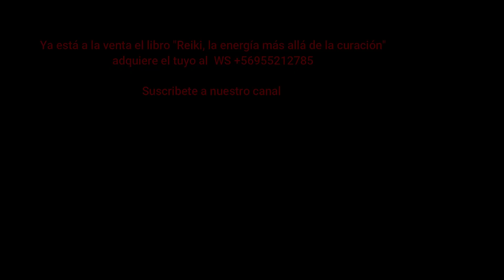Ejercicio para cargarse de energía del padre Cielo y madre Tierra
Este ejercicio nos ayudará a cargarnos de energía diariamente del padre cielo y sol, como también de nuestra madre tierra.

Voz: Mtro. Nicolás Benedetti
Equipo: SCHR

Te invitamos a seguirnos en instagram @sociedadchilenadereiki y visita nuestra pagina web donde encontrarás los cursos que realizamos.